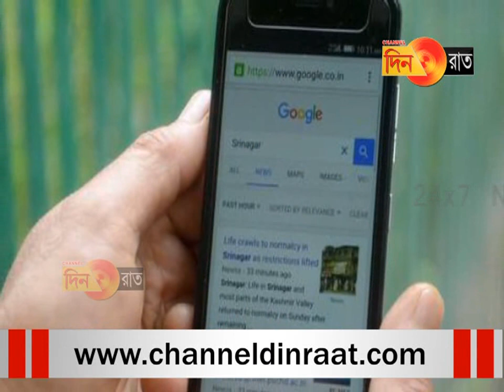ইন্টারনেট পরিষেবা ফিরল কাশ্মীরে, বাদ সোশ্যাল মিডিয়া